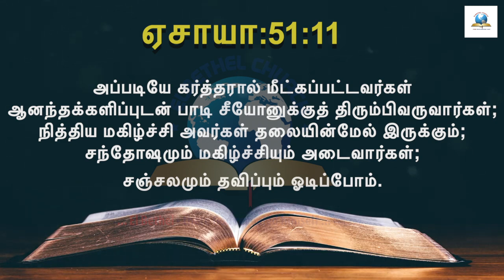இன்றைய வசனம் [24/07/2021] - Today Bible Verse - Tamil Bible Verse